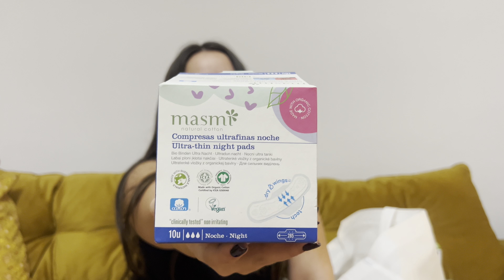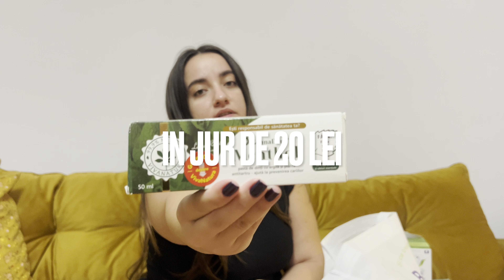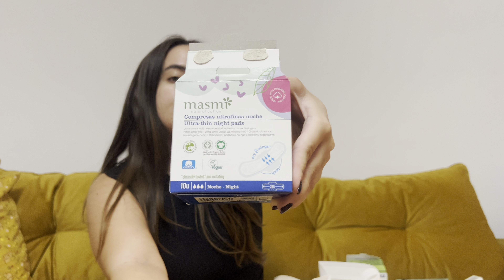Mega Haul Bebe Tei | Farmacia Tei | Produse organice naturale bio vegane | Skincare